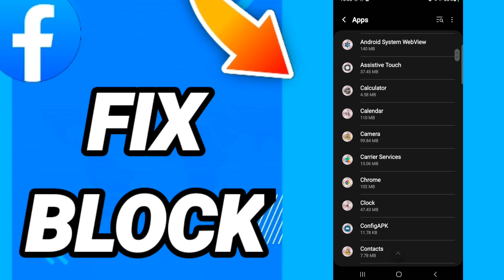How to fix block On Facebook